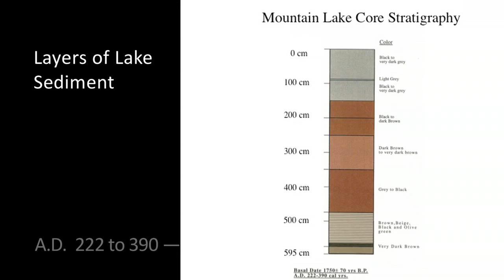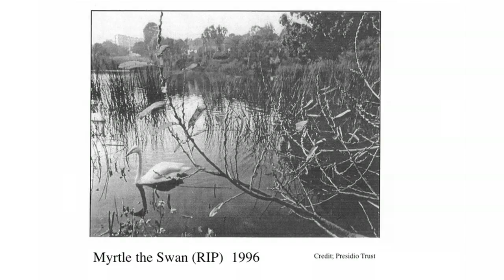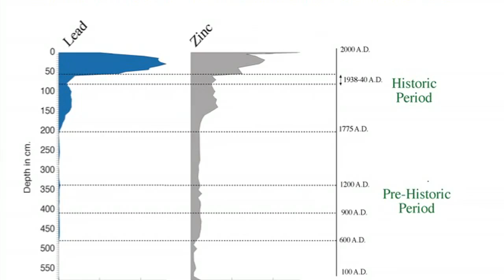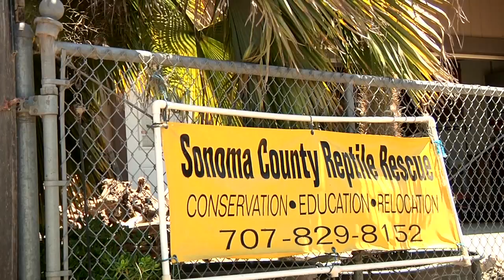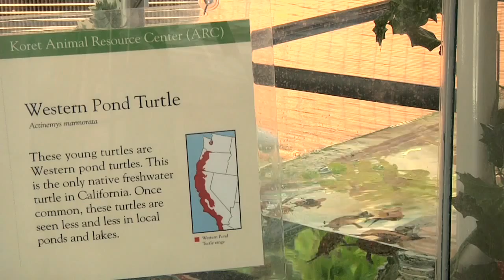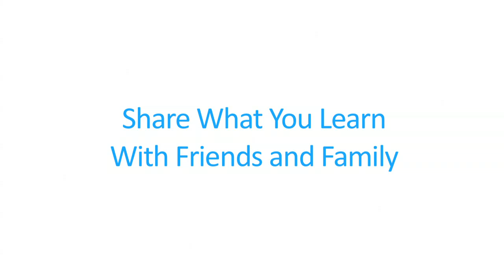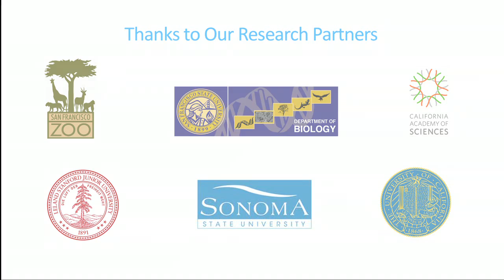The Rebirth of Mountain Lake